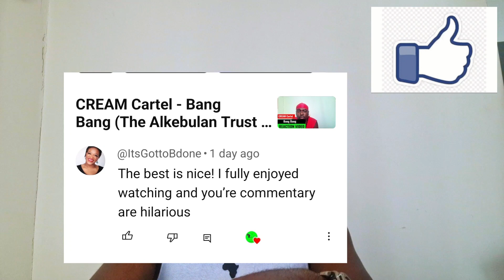Nolay - Rent Free (The Alkebulan Trust Reaction)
On the Road To 1 Billion Subscribers...in this video Raphael Onochie aka Versatile Onochie-Obayuwana's reaction to RentFree by Nolay...

Link to MossandGlowSeamoss